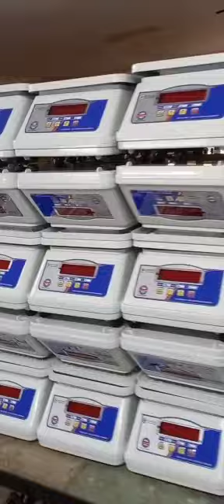Digitone Weighing Machine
Digitone 20kg ABS
Stock is available now
Mohali : Plot No. 79, Ind. Area, Phase 9, Ph.: 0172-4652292/ 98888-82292 / 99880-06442
Chandigarh : Plot No. 512, Ind. Area, Phase 2, Ph.: 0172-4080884, 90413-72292